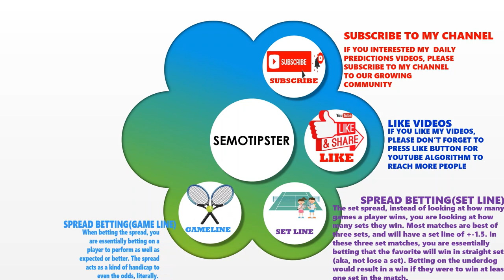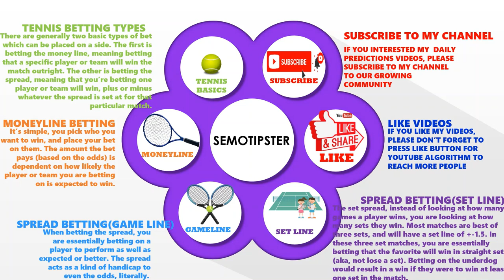Tennis Predictions Today|ATP French Open|WTA French Open|WTA Makarska|Tennis Betting Tips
ATP French Open 2022 Predictions & WTA French Open 2022 Predictions & WTA Makarska 2022 Predictions:
-Andrey Rublev vs Marin Cilic
-Casper Ruud vs Holger Rune
-Veronika Kudermetova vs Darya Kasatkina
-Iga Swiatek vs Jessica Pegula
-Elina Avanesyan vs Carole Monnet
-Magdalena Frech vs Elisabetta Cocciaretto
-Anastasia Gasanova vs Lucia Bronzetti
-Irina Bara vs Clara Burel
-Varvara Gracheva vs Dalila Jakupovic
-Tara Wurth vs Jani Reka Luca
-Xiyu Wang vs Tena Lukas